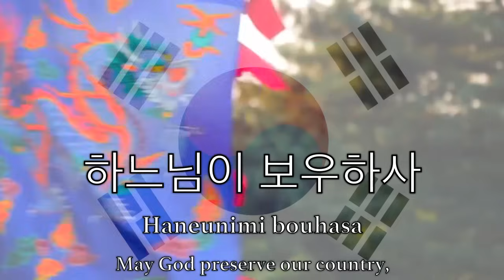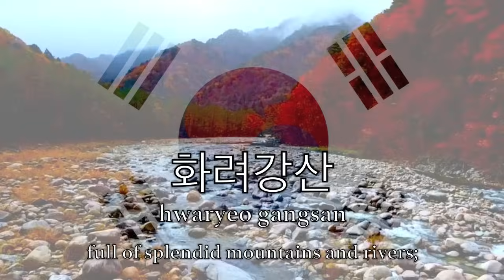National Anthem: South Korea - 애국가 [ NEW VERSION ]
"Aegukga" (English: Patriotic Song, literally "loving country song") is the national anthem of the Republic of Korea. First performed in 1896, it was well-known by all Koreans by 1910. (It was not the national anthem at this time however, as an imperial anthem was in use at the time.) At this time, the song was usually sung to a Scottish folk song, “Auld Lang Syne”, as well as occasionally to other music. In that year, the Japanese invaded Korea, and banned the song. However, it was still popular with Koreans abroad as a yearning for national independence.

In 1935 composer Ahn Eaktay wrote the music that’s currently in use for the anthem (he wanted the song to have a Korean melody and not that of a folk song of a foreign nation). It was adopted by the government in exile and then, when South Korea was founded in 1948, three years after the Japanese occupation ended, it was officially adopted by that government.

The anthem shares a title with that of the anthem of North Korea, as well as that of the Korean Empire, the music is also somewhat reminiscent of that of North Korea’s anthem. There has also been a “united Korean anthem” created by blending the melodies of the two nations’ anthems seamlessly, used by some to promote Korean re-unification.